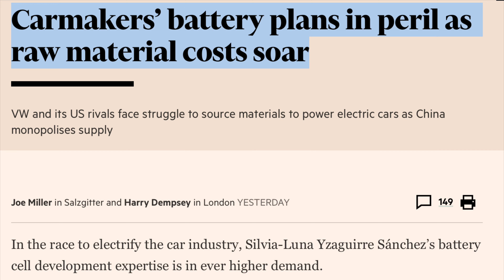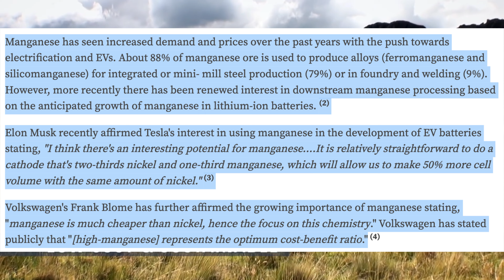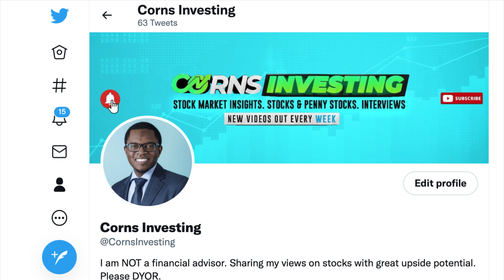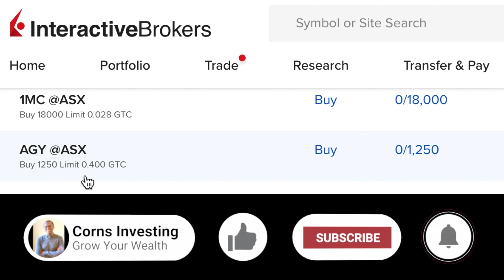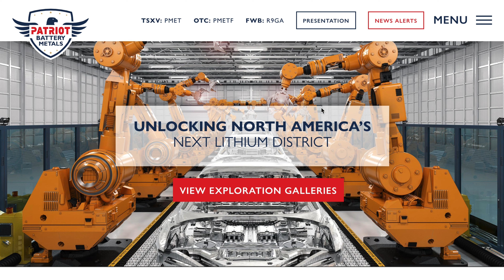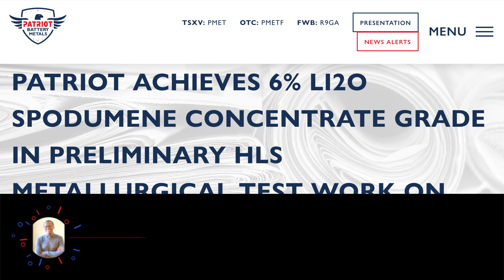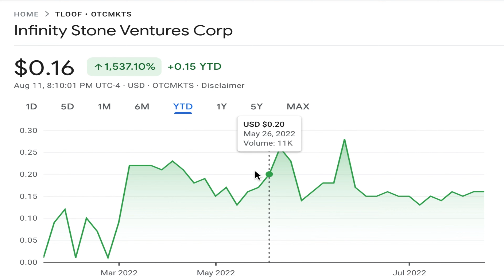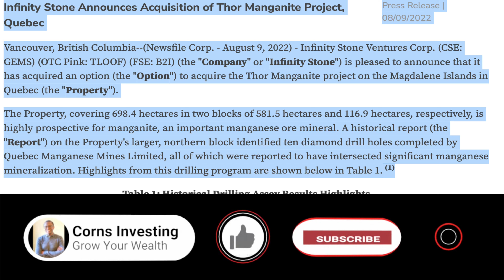2 Top Canadian EV Mineral Stocks With Huge Growth Prospects To Watch Before Its Late 🚀💰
💰★💰 Get Your FREE Must Read Report On 1000% Upside Stock Picks

💰★💰 TRADE IN OTC Stocks GLOBALLY at Low COST From Interactive Brokers (IBKR)

💰★💰 Join The Best Discord Out There & Lets Make Money Together (Alerts, 9000+ Member Community And Family)

I share with you two of the best Canadian penny stocks to buy now - Infinity Stone Ventures Corp (OTC: TLOOF CNSX:GEMS) & Patriot Battery Metals Inc (OTC:PMETF, PMET) penny stocks, with huge catalysts for 2022 making them strong buy penny stocks for 2022.

Patriot Battery Metals Inc. (PMET) is a mineral exploration company, focused on the acquisition and development of mineral properties containing battery, base, and precious metals. Infinity Stone's mission is to be a diversified, single source supplier for the critical energy metals being used in the clean energy revolution alongside their established SaaS solution portfolio. Infinity announced that they had acquired an option to acquire the Thor Manganite project on the Magdalene Islands in Quebec. Manganese has seen increased demand over the past years with the push towards electrification and EVs. But more recently there has been renewed interest in downstream manganese processing based on the anticipated growth of manganese in lithium-ion batteries.

So lots of catalysts lined up for TLOOF, GEMS stock as a manganese stock, giving them plenty of high growth upside and putting them amongst the best manganese stocks to buy now for 2022.

We have covered on the channel a range of ev battery and minerals penny stocks including. Nickel stocks, Lithium stocks, graphite stocks, cobalt stocks. Under a penny stock. Lithium penny stocks. Lithium-ion battery stocks. EV battery stocks. EV charging stocks. EV penny stocks. Below a penny stocks. Sub penny stocks such as Glencore, Xiantippe Resources, Sayona Mining, Lake Resources. Penny Stocks Penny Stocks Penny Stocks Penny Stocks. ASX Stocks, Best ASX Stocks, ASX Mining Stocks, Best Mining Stocks. Best EV stocks. Seeking Alpha. Simply Wall Street. Interactive Brokers. IBKR

Ignore:-